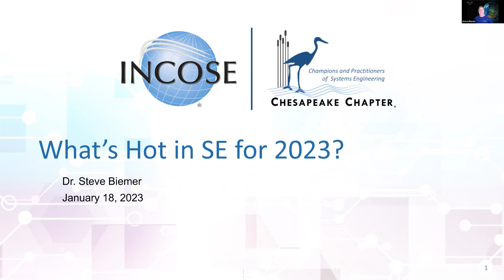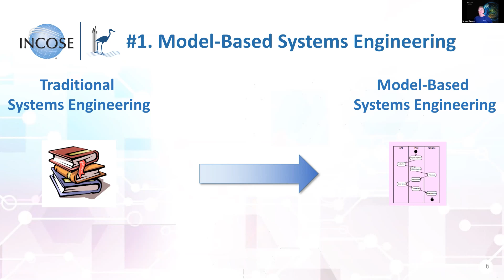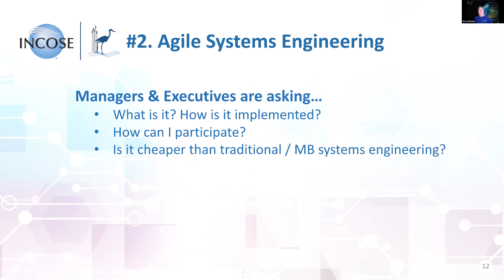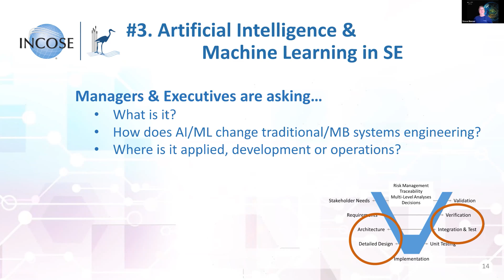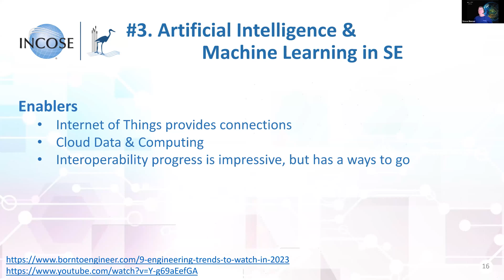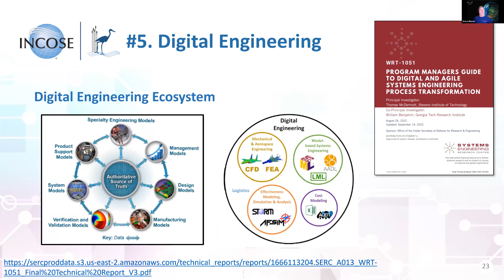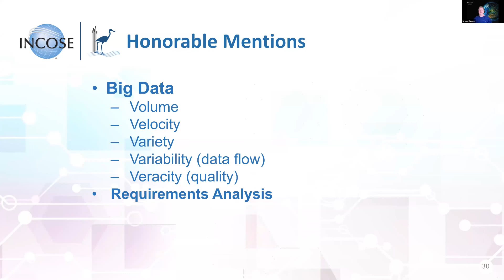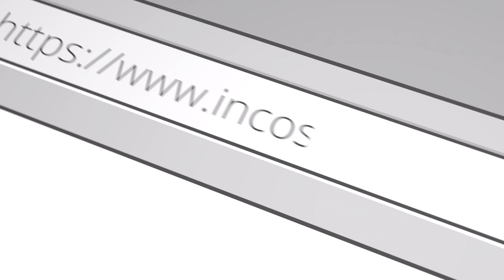2023-01-18: What’s Hot in SE for 2023? (Biemer)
Dr. Biemer explored several “hot” topics in systems engineering as we enter 2023. Along with a short introduction to these topics, he discussed some challenges that exist within these domains and areas. Example topics include model-based systems engineering, agile systems engineering, digital engineering, and system of systems engineering. “Hot” domains today include infrastructure resiliency and healthcare technology integration.